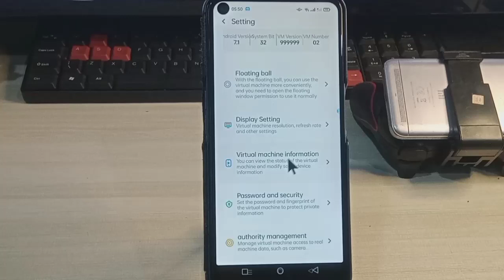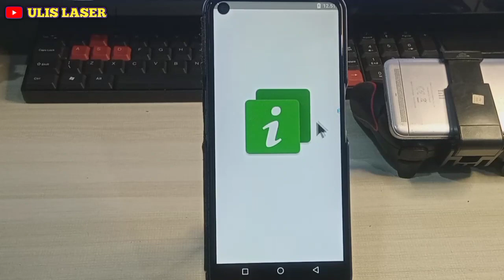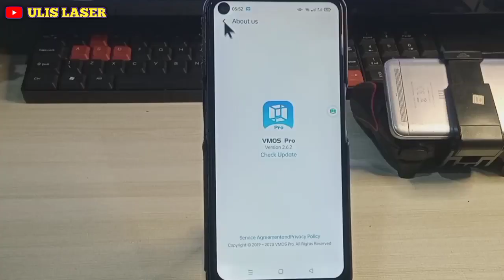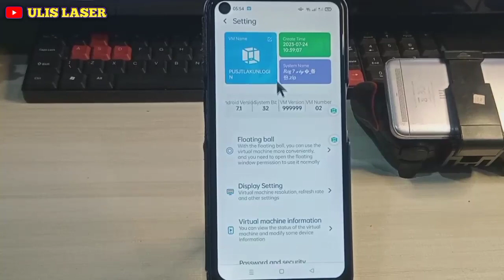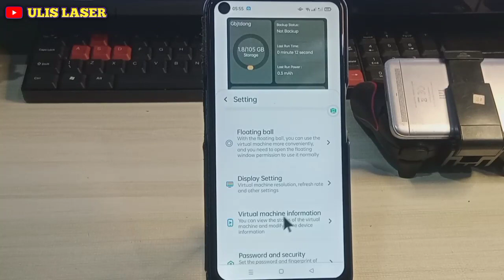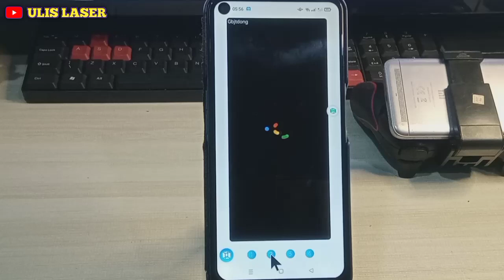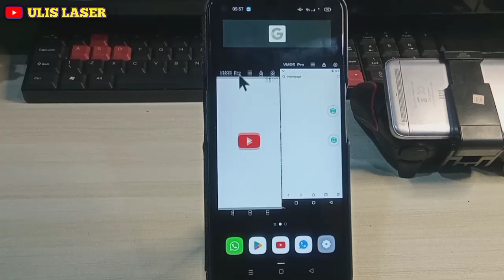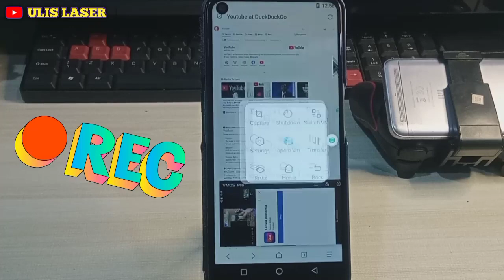Fix Custom Device Name Vmos Pro - ON Playservice Balik Terus Ke LGE Nexus 5 ..!! Ini Solusinya 🔥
Tentu! Berikut adalah deskripsi untuk Virtual Android VMOS Pro dengan fitur perbaikan (fix) untuk mengubah nama perangkat kustom pada Playservice:

Virtual Android VMOS Pro adalah aplikasi yang memungkinkan Anda untuk menjalankan sistem operasi Android virtual di dalam perangkat Android Anda. Dengan menggunakan VMOS Pro, Anda dapat dengan mudah membuat lingkungan virtual yang terpisah dengan konfigurasi perangkat yang berbeda, termasuk mengubah nama perangkat sesuai keinginan Anda.

Salah satu fitur utama dari VMOS Pro yang membedakannya dari versi sebelumnya adalah kemampuannya untuk memperbaiki (fix) masalah yang mungkin Anda alami saat mencoba mengubah nama perangkat pada layanan Google Playservice. Melalui pembaruan dan penyesuaian yang dilakukan tim pengembang, VMOS Pro memastikan bahwa Anda dapat mengubah nama perangkat kustom dengan sukses dan menggunakan layanan Google Playservice tanpa hambatan.

Dengan mengubah nama perangkat pada Playservice, Anda dapat membuat perangkat virtual Anda terlihat dan terdeteksi sebagai perangkat lain. Hal ini bisa bermanfaat dalam berbagai situasi, seperti pengujian aplikasi, privasi, atau mungkin hanya untuk keperluan pribadi Anda.

Dalam VMOS Pro, mengubah nama perangkat pada Playservice dapat dilakukan dengan mudah melalui pengaturan dan opsi yang disediakan. Anda dapat memasukkan nama perangkat yang diinginkan dan VMOS Pro akan menerapkannya secara efektif pada perangkat virtual dalam lingkungan VMOS.

Namun, penting untuk dicatat bahwa penggunaan VMOS Pro memerlukan pemahaman yang baik tentang pengelolaan lingkungan virtual dan keamanan. Selalu pastikan untuk mengikuti petunjuk penggunaan dengan cermat dan bijaksana dalam melakukan modifikasi pada perangkat virtual Anda.

Demikianlah deskripsi tentang Virtual Android VMOS Pro dengan fitur perbaikan untuk mengubah nama perangkat kustom pada Playservice. Jika Anda memiliki pertanyaan lebih lanjut atau membutuhkan bantuan lainnya, jangan ragu untuk mengatakan kepada saya. Saya di sini untuk membantu Anda.

ᴛᴇꜱ ᴏɴ : 📱ʜᴘ
ᴀɴᴅʀᴏɪᴅ 11.
ᴍᴇʀᴇᴋ ᴏᴅᴅᴏ ᴀ54 & ᴀ92
ʀᴀᴍ 4/8 ʀᴏᴍ 64/128
ᴅʟʟ
☑️ꜱɪᴢᴀᴘᴋ :
☑️ꜱɪᴢꜰɪʟᴇ :
📱_ᴘᴇᴍʙᴜᴀᴛᴀɴ ᴠɪᴅᴇᴏ : ᴏɴ ꜱᴍᴀʀᴛᴘʜᴏɴᴇ
📱_ɪʀᴘʜᴏɴᴇ ᴊᴇᴋ. & ᴛʀɪᴘᴏᴛ
📱_ʀᴇᴄᴏʀᴅᴇʀ ᴠɪᴅᴇᴏ : ꜱᴍᴀʀᴛᴘʜᴏɴᴇ
📱_ʀᴇᴄᴏʀᴅᴇʀ ꜱᴄʀᴇɴ
📱_ᴇᴅɪᴛɪɴɢ ᴠɪᴅᴇᴏ : ᴀᴘʟɪᴋᴀꜱɪ ᴋɪɴᴍᴀꜱᴛᴇʀ
📱_ᴇᴅɪᴛɪɴɢ ᴛʜᴜᴍʙɴᴀɪʟ :ᴘɪxᴇʟʟᴀʙ
©ᶜᵒᵖʸ⁻ʳⁱᵍʰᵗ
Jɪᴋᴀ ᴍᴀᴜ ʙᴀɴᴛᴜ sᴜᴘᴘᴏʀᴛ ᴄʜᴀɴɴᴇʟ ɪɴɪ
☑️Dᴏɴᴀsɪ ᴠɪᴀDANA😊 👇
🚦̶K̶u̶n̶j̶u̶n̶g̶i̶ A̶l̶a̶m̶a̶t̶ b̶l̶o̶g̶g̶e̶r̶
@̶U̶l̶i̶s̶l̶a̶s̶e̶r̶